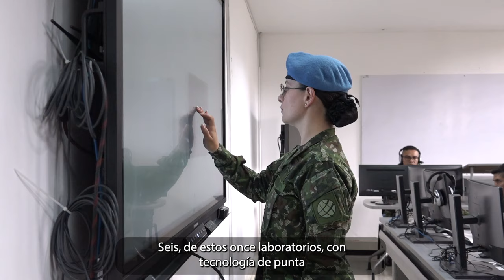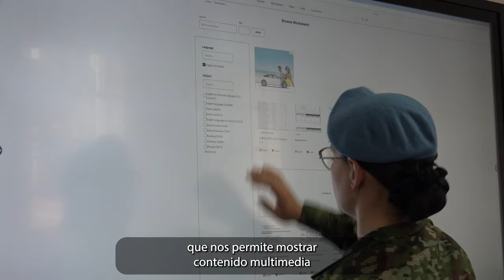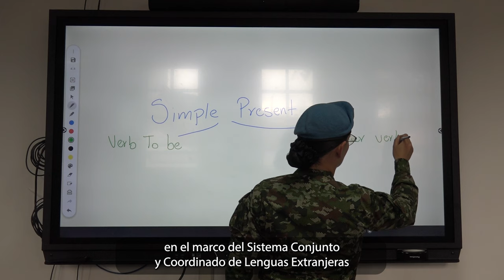Llegan 11 laboratorios de idiomas a las Escuelas de Formación de las Fuerzas Militares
En cumplimiento a las políticas de bienestar, gestionamos por medio del Grupo Militar de Estados Unidos, la llegada de 11 laboratorios para la enseñanza de idiomas en las escuelas de formación de las @FuerzasMilCol. Así estamos brindando